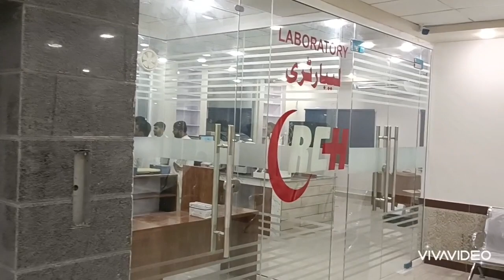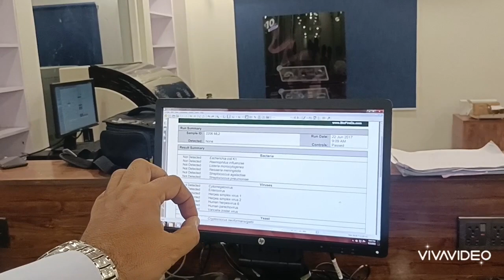River City Hospital Sukkur ❤️